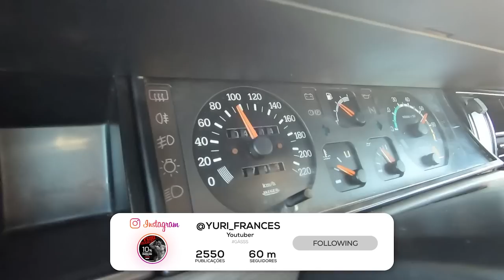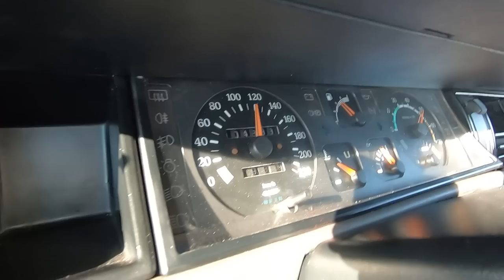Tem quem lhe chame "O patinho feio dos Renault TURBO " Concordas? TEASER 11 TURBO BY JOCA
Mecânico - Joca dos Turbos